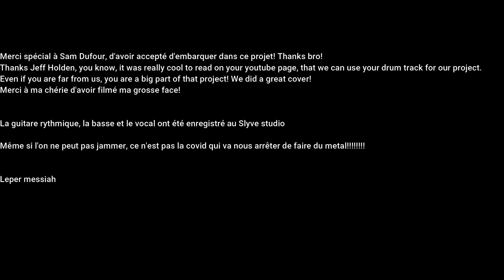Leper Messiah Cover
Our version of Leper Messiah from Metallica
Sylvain Bouchard, Guitar, Bass and Vocal
Sam Dufour, Lead Guitar
Jeff Holden, Drums

This is the video of Jeff Holden where i took the drum track, thanks a lot Jeff!